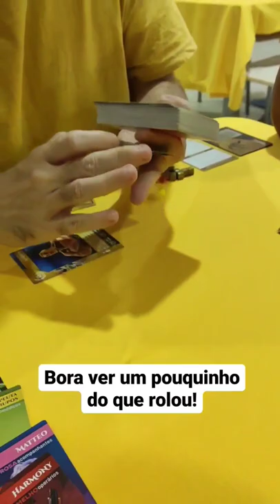Esse fim de semana teve evento de jogos, o Game Master! A gente se encontra lá!